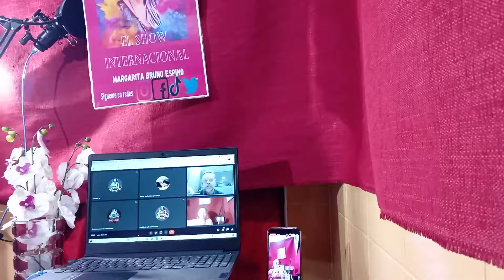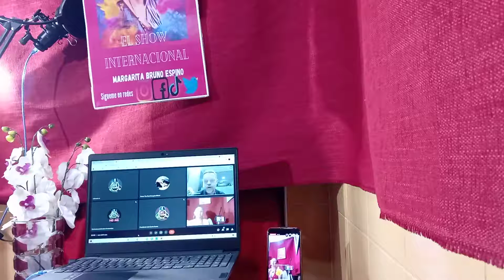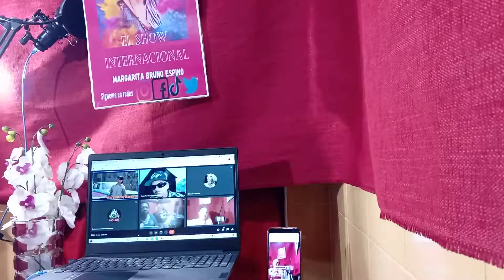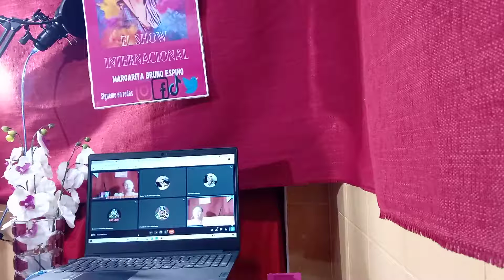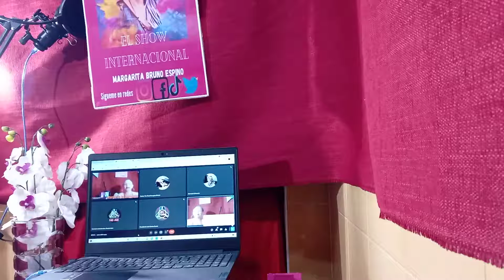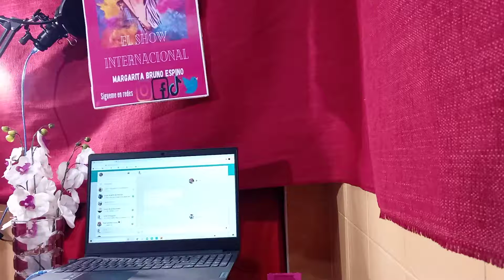7_10_2021 el programa el show de margarita Bruno internacional TV África ágora España 318. mil 500